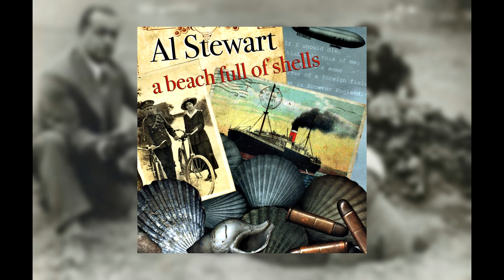Al Stewart - Rain Barrel HQ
From the Album: A Beach Full of Shells
I take no credit for this song.